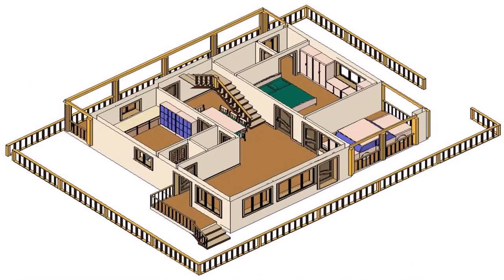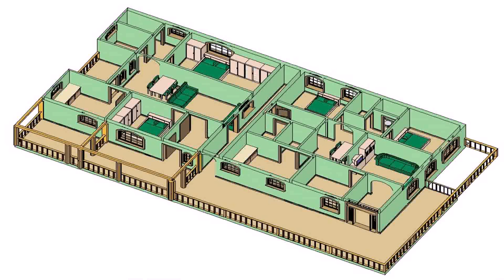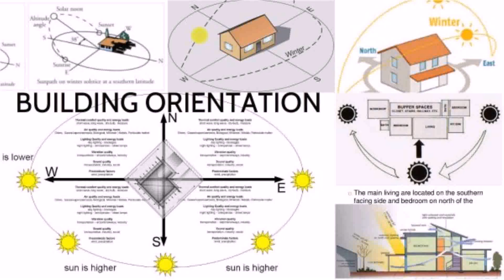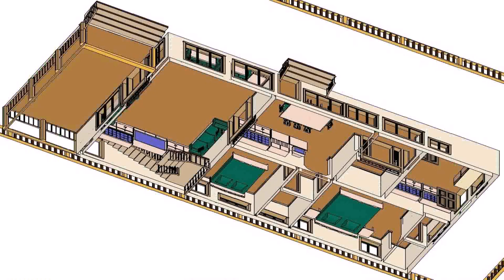Indian Vastu House Plans For 40x60 West Facing